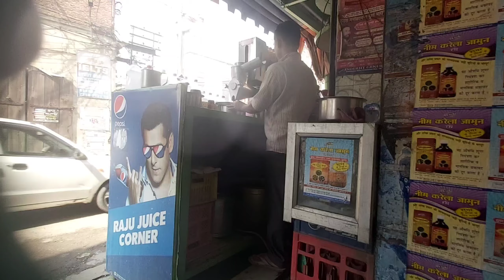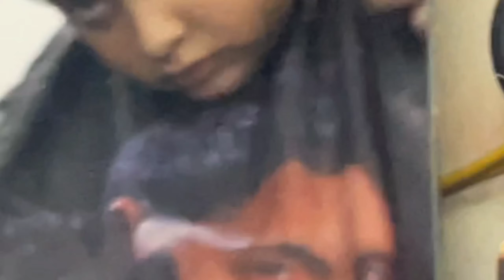Aarv Ki School Uniform Ki Pent Ke liye Hue Preshaan 🤯